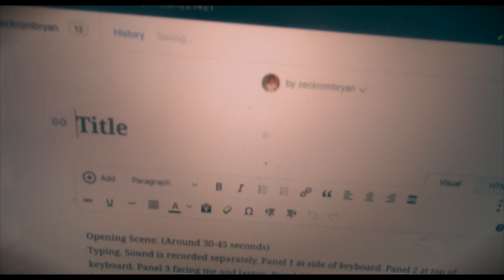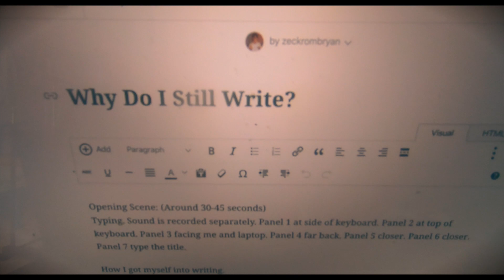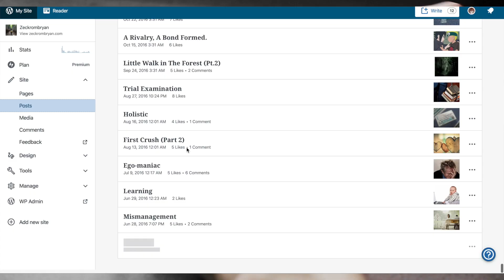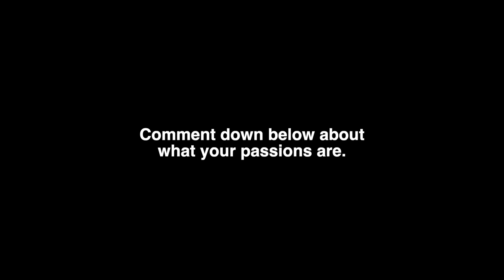Why Do I Still Write?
VLOG_008 Talking about my purpose of writing (blogging) although it has not been any good for the years. Also talked a little about life in general.